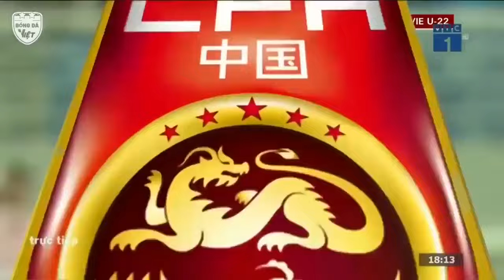🔴 Trực Tiếp | Việt Nam - Trung Quốc | Tiến Linh Định Nghĩa Lại 2 Chữ Tiền Đạo